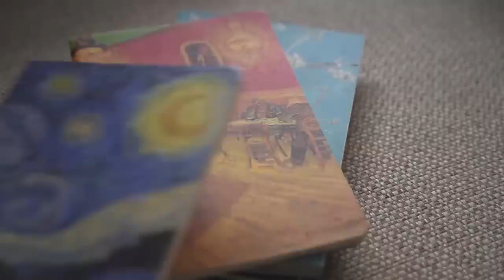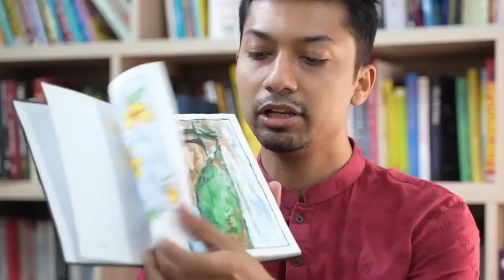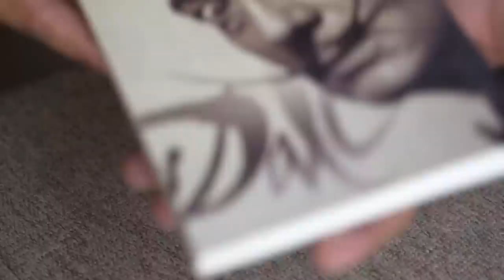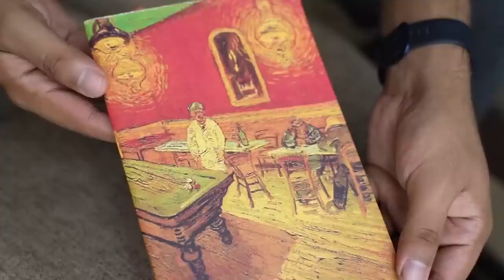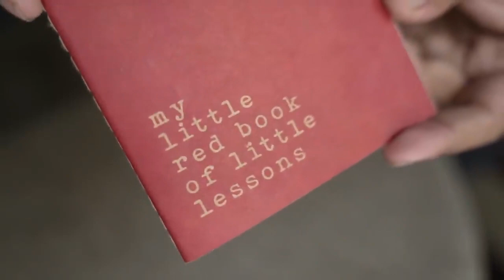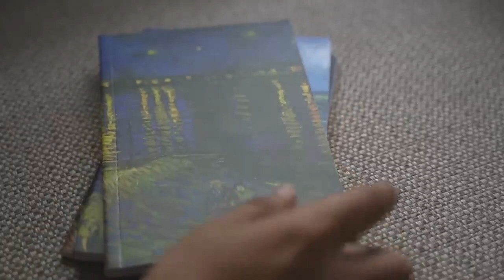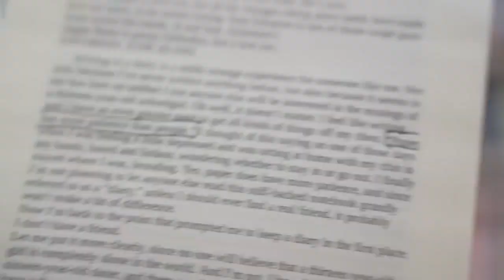সাদমান সাদিকের নোটপ্যাডের কালেকশন 📚 Notepad Collection | The Tripod